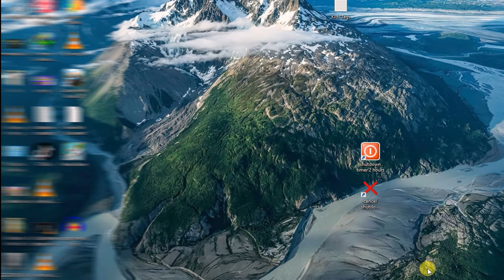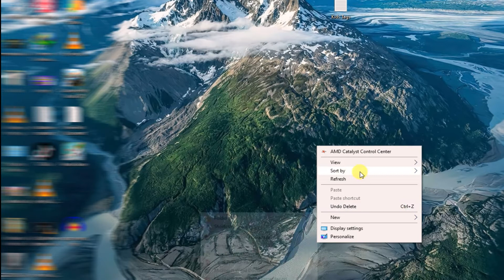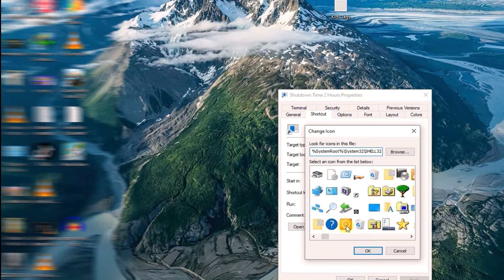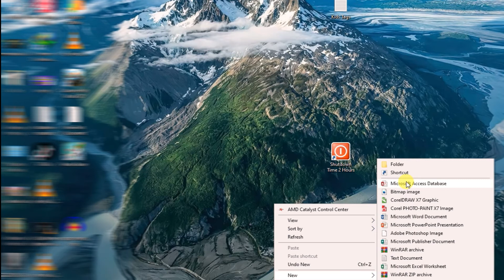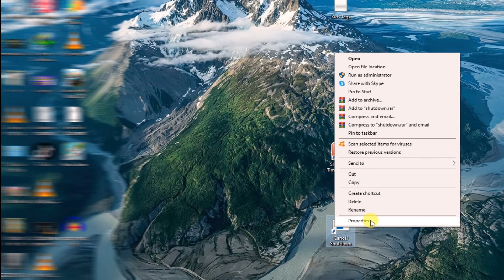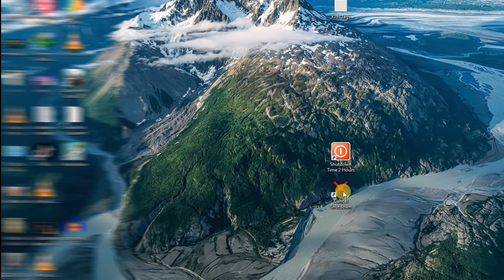Shutdown timer window 10 without software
in  this video i will teach you how to make shutdown timer for window 10 in less then 1 Minute.